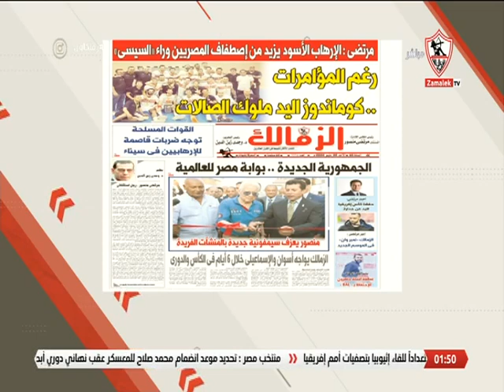محمد شرقاوي: مجلس مرتضى منصور حول الزمالك إلى نادي عالمي - زملكاوي